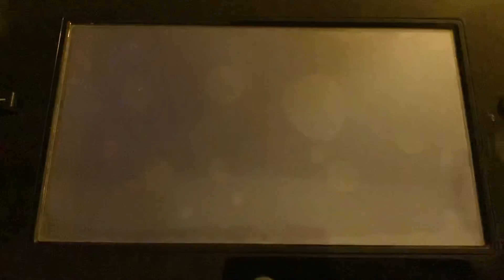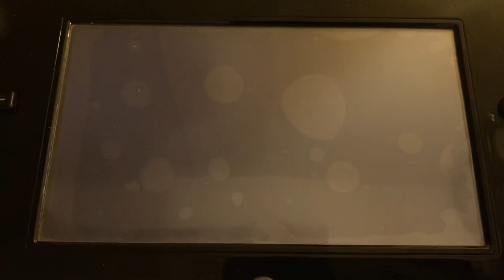Mario Party 9 Wario’s Solo Part 3 Boo's Horror Castle (2/5)